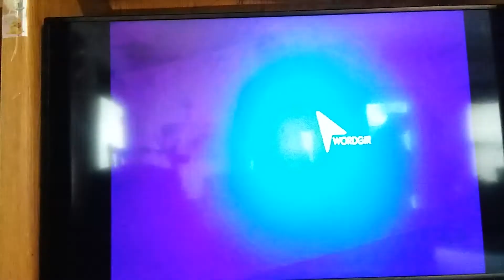Just Dance 2014 Wii PSY Gentleman sweat version 4 Stars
Darby won 4 Stars in this video